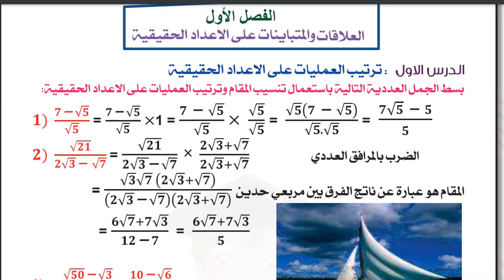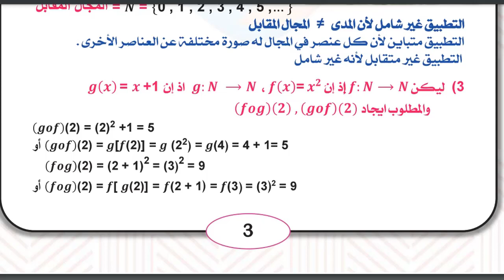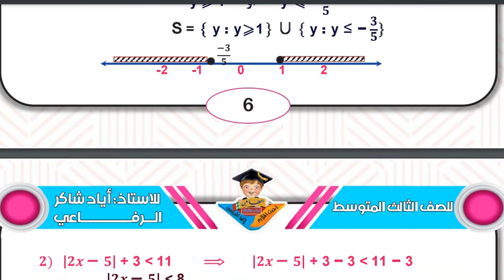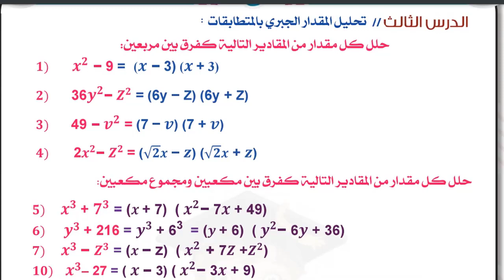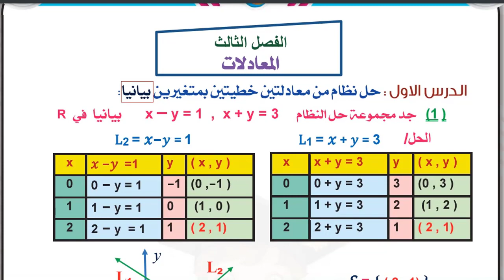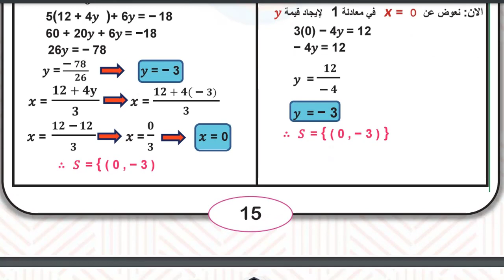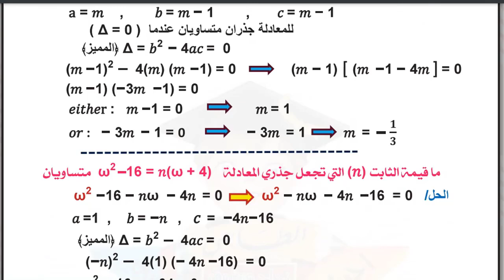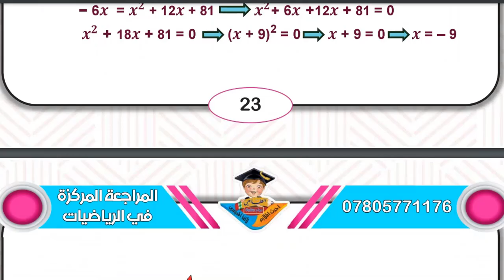المراجعة المركزة لرياضيات الصف الثالث متوسط